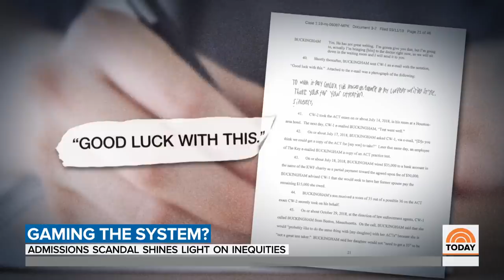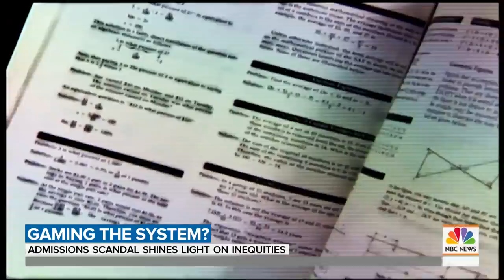College Cheating Scandal Shines Light On Unfair Admissions | TODAY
The college cheating scandal has pulled back the curtain on the admissions process and the disadvantages students who are not privileged face. NBC’s Kate Snow talks to experts about the flawed system and what they want parents at home to remember.